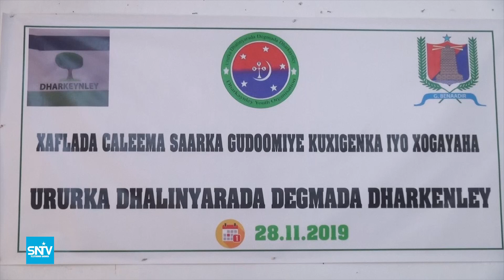Maamulka degmada Dharkenley oo soo dhaweyn u sameeyay masuuliyiin cusub